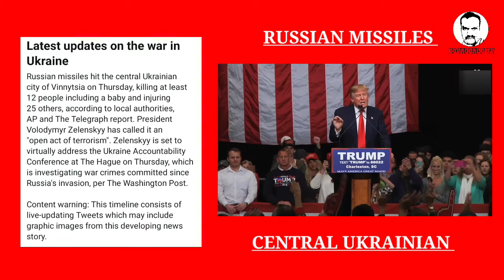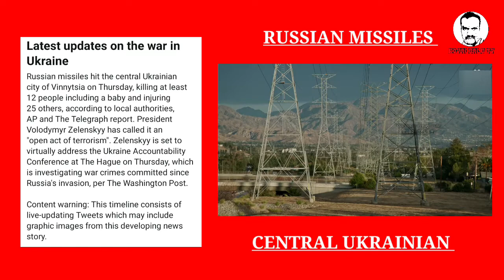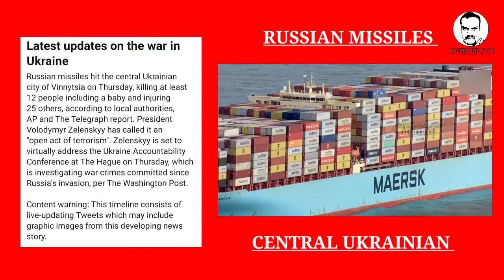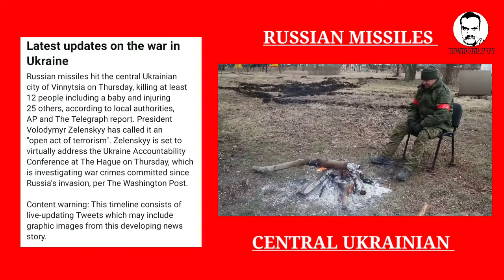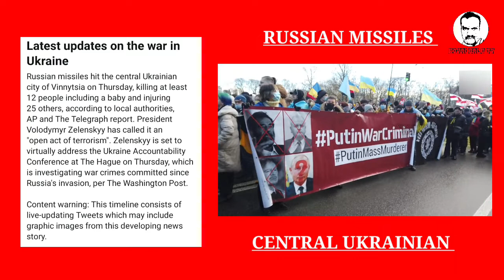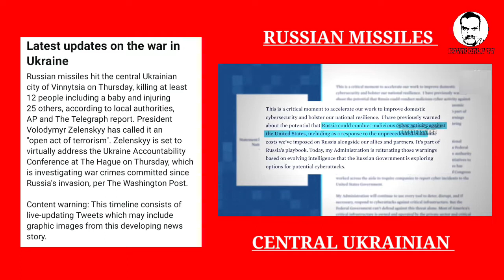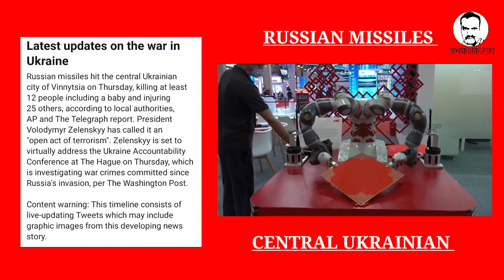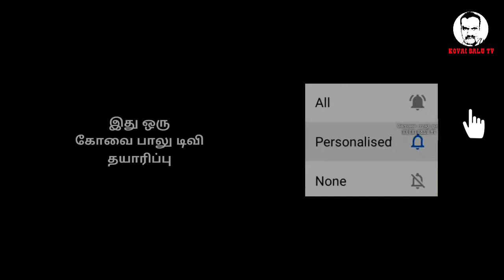CYBERWAR ATTACKS-1 RUSSIAN MISSILES CENTERAL UKRAINIAN